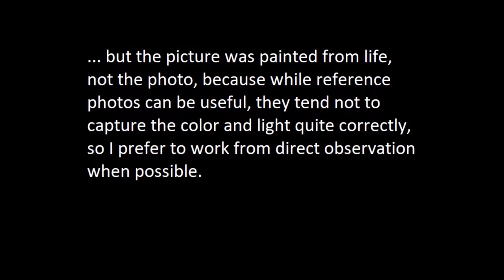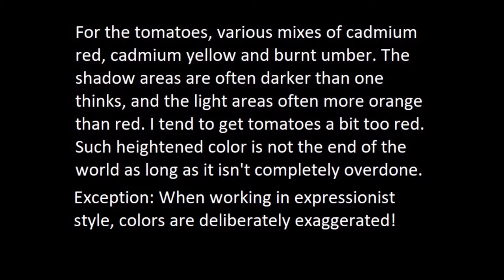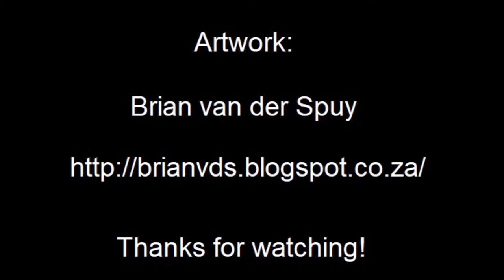Oil painting time-lapse WIP: Salt shaker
A time lapse series of photos of creating a small painting (10 x 15 cm; = about 4 x 6 inches) of a salt shaker and cherry tomatoes, in oil on board. Until I get a video camera, a series of still photos will have to do! Apologies for the few that turned out to be out of focus; they looked perfectly fine on the camera's view screen. I tried to sharpen them up as best I could.

Sheet music for a solo piano version of the music can be downloaded from my
It is quite simple and easy to play; feel free to download and print a copy!